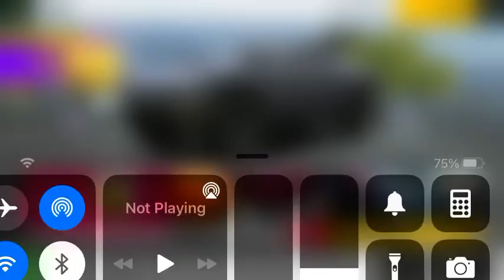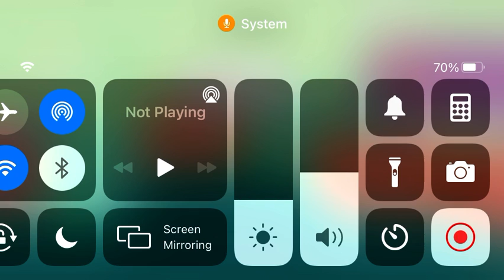I went off roading in a cyber truck?!?! (Short)